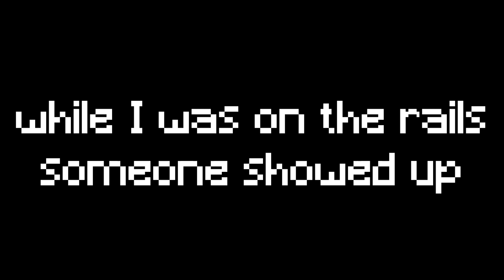Minecraft Anarchy - The Base at 6969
2b2t without hacks lol

Uneasy Vanilla is a Minecraft Anarchy Server like Purity Vanilla, Simply Vanila etc! So it's a no hack anarchy server in 1.18.2. other anarchy servers allow hacks like 2b2t, but that would get you banned here.

In This Video I found a giant Minecraft tree at troll/meme coordinates. It kinda reminded me of fitmc's 2b2t troll coordinates. At the end of a railtrack was a secret minecraft base just hiding in plain sight at -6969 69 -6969.

Chapters:
Intro: 00:00
Nether Monument: 00:25
Base: 01:42
Chest Room: 3:02
Giant Tree: 04:32
This bed bruh: 06:56
Outro: 07:15
Edok ruins the video again: 07:43

***Socials***